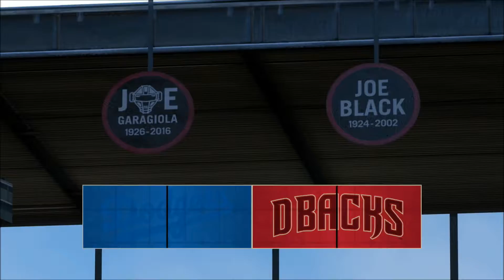MLB The Show 22 Road to the Show CF Yr 14 - Pt 6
This is year 14 of my Road to the Show for MLB The Show 22 on PS5. I have the Diamond The Wizard contact archetype with the Diamond Contact I, Diamond Power I & II, Diamond Control II and Diamond Speed I loadout. I'm in the 2nd year of a 4 year contract and play Center Field for the Los Angeles Dodgers.

Roster: Default Live Roster(edited)

Batting Stance - Generic 25

Batting Camera - Custom1(I lowered it and zoomed in a little)

Settings:
Hitting Difficulty - Hall of Fame
Hitting Interface - Zone
PCI Center - None
PCI Inner - Wedge
PCI Outer - None
Check Swing Appeal - off

Sliders:
Hum Contact 7
Hum Power 3
Baserunner Speed 6
"  Steal Ability 6
Trade Frequency 4